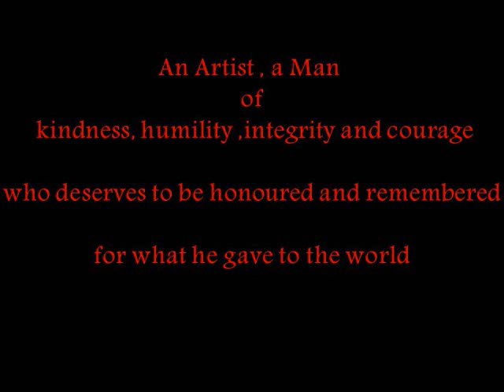In Memory of Ettore Bastianini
Bryn Terfel " o du mein holder Abendstern "
Berliner Philharmoniker,
Claudio  Abbado